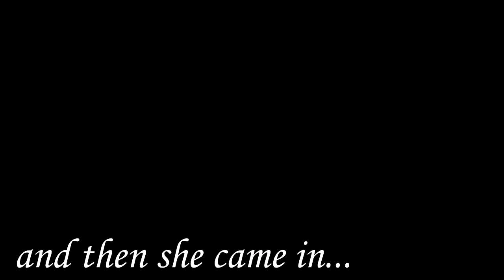Their black tea is to die for (Person of interest)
Songs:
Karen O - Obsession
Lana Del Rey - Burning desire

Show: Person of interest